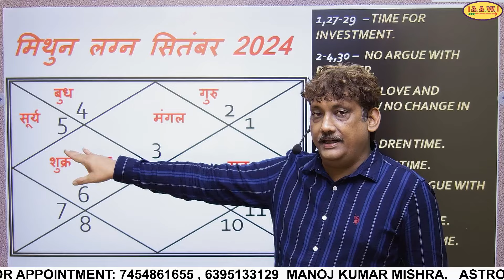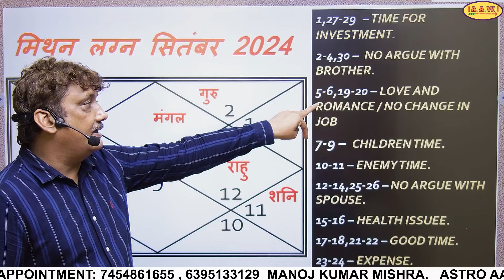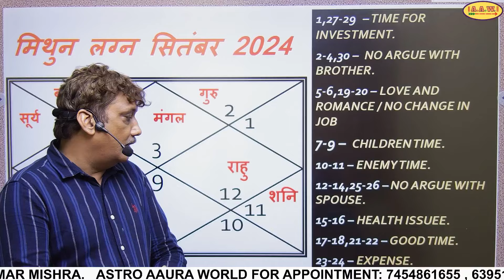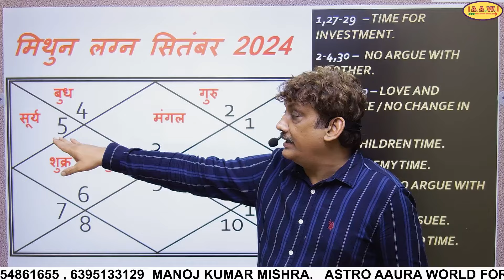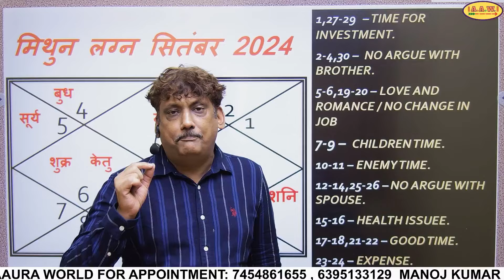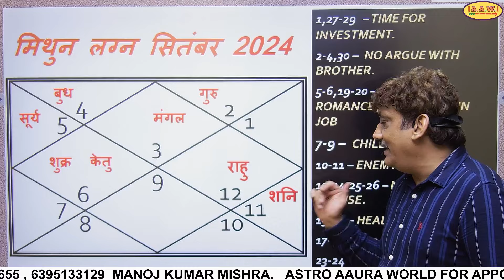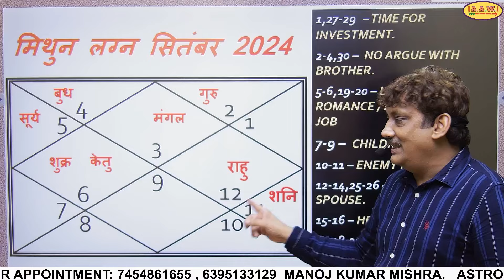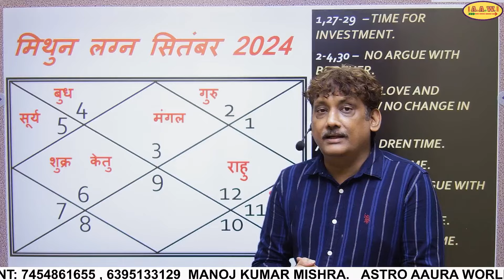Mithun lagna masik rashifal September 2024 monthly prediction | Gemini ascendants September 2024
Mithun lagna monthly prediction
Mithun lagna masik rashifal
masik Mithun rashifal
Mithun lagna today
vedic astrology Gemini
Mithun lagna masik rashifal September 2024
Mithun lagna weekly horoscope,
Mithun lagna rashifal September 2024
Mithun lagna monthly horoscope September 2024
September 2024 for Mithun lagna,
September 2024 for Gemini ascendant,
vedic astrology monthly predictions,
vedic astrology Gemini ascendant
Gemini ascendant monthly horoscope September 2024
Gemini ascendant vedic astrology,
horoscope for September 2024
Gemini ascendant monthly horoscope by manoj kumar mishra
Gemini ascendant monthly horoscope by astro aaura world